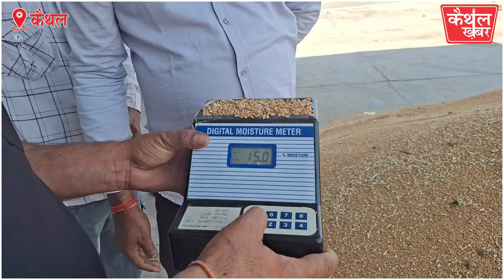जमा बॉकली जिसी पाकि है कणक इबकै तो...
-जमींदार बोले-झाड़ पिछले साल के मुकाबले अच्छा रहेगा
-मंडी में लाइट लगवाने की मांग